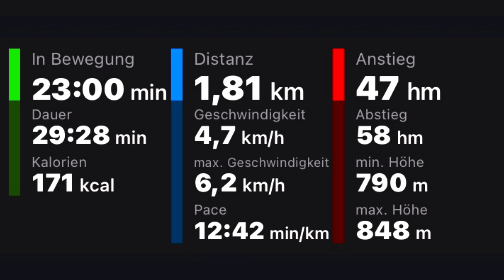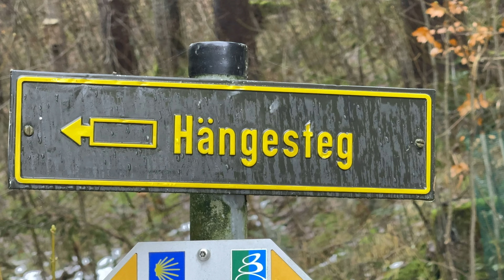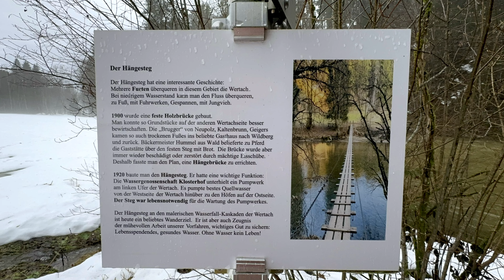Hängesteg über die Wertach bei Hochwasser mit Hindernissen (12. Dezember 2023) ￼